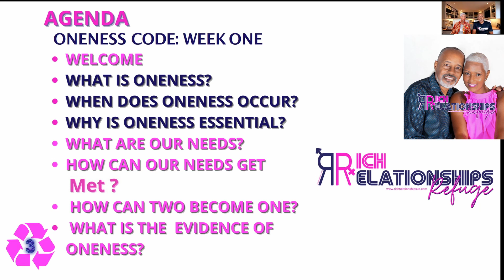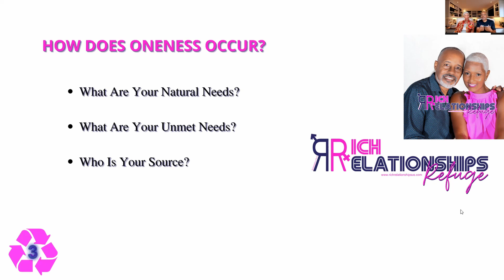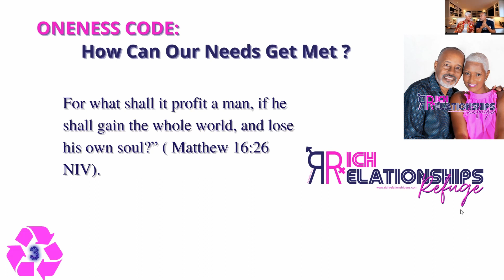HOW TO Get YOUR NEED MET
"How to Get Your Needs Met"
This Video/Episode of "Rich Relationship Refuge with Gil and Renee", will dive into salvation from the perspective of relationships. As human beings, we all yearn for salvation, but often we focus solely on individual salvation, neglecting the importance of relational salvation.
Through our discussion, we explore the various ways in which our relationships can either hinder or facilitate our journey toward salvation. We examine the importance of healthy communication, forgiveness, and mutual respect in our relationships and how these factors can help us to achieve salvation.

Drawing from personal experiences and insights, we discuss the impact of past traumas and emotional wounds on our ability to form healthy relationships and how to overcome them. We also explore the role of spirituality in achieving relational salvation and how our faith can help us cultivate meaningful connections with those around us.

Whether you're struggling in your relationships or simply looking to deepen your connections with others, this episode offers valuable insights and practical tips on achieving salvation. So tune in to "The Rich Relationship Refuge with Gil and Renee" podcast and join us on this enlightening and thought-provoking journey towards greater relational fulfillment.

Gil and Renèe have a shared goal: to empower singles and couples to experience greater fulfillment and thrive in their relationships. Yes, it requires work. We work on restoring intimacy, repairing communication, and building healthy conflict-resolution strategies. Marriage is our passion! It is our mission to make marriage fun and desirable.

We are The Rich Relationships Refuge! We appreciate your support. You are more than enough!

AS SEEN ON : HGTV HOUSE HUNTERS